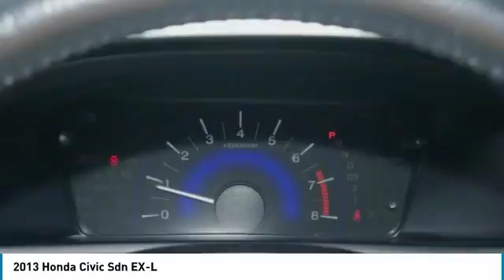2013 Honda Civic Sdn Brooklyn Center,Maple Grove,Plymouth,Minneapolis 180597A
2013 Honda Civic Sdn EX-L

Crystal Black Pearl exterior and Black interior, EX-L trim. CARFAX 1-Owner, ONLY 45,909 Miles! FUEL EFFICIENT 39 MPG Hwy/28 MPG City! Heated Leather Seats, Sunroof, CD Player, Alloy Wheels, iPod/MP3 Input. CLICK ME! KEY FEATURES INCLUDE: Sunroof, Heated Driver Seat, Aluminum Wheels, iPod/MP3 Input, CD Player EXPERTS ARE SAYING: Edmunds.com explains Just one year after the model's poorly received redesign, the 2013 Honda Civic benefits from a significant refresh that should help restore its luster in the competitive compact-car category.. Great Gas Mileage: 39 MPG Hwy. Honda EX-L with Crystal Black Pearl exterior and Black interior features a 4 Cylinder Engine with 140 HP at 6500 RPM*. PURCHASE WITH CONFIDENCE: CARFAX 1-Owner and Qualifies for CARFAX Buyback Guarantee. BUY FROM AN AWARD WINNING DEALER: Check whether a vehicle is subject to open recalls for safety issues at safercar.gov Brookdale Honda has moved across Brooklyn Blvd. to our incredible new facility. You will find Minnesota's largest selection of Pre-Owned Honda's and well as the full line up of new Honda's. Need financing? We have a variety of financing terms available. Horsepower calculations based on trim engine configuration. Fuel economy calculations based on original manufacturer data for trim engine configuration. Please confirm the accuracy of the included equipment by calling us prior to purchase.